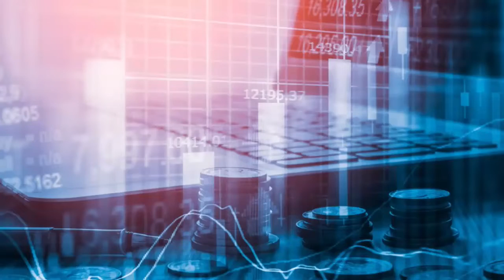Bank Company Act - The ratio of urban & rural bank branches | Informally formal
Host: Akber (AL) Hakim - An Educator, An Environmentalist, and An Entrepreneur, But A Leadership Coach by Passion. He is currently the Managing Director and CEO of Engineering Resources International (ERI) Ltd. He is the Founder and Head Coach of the Centre for Leadership (C4L) where he works as a leadership consultant and a change agent. He also serves on the boards of several organizations and is active in many others, including business chambers and trade organizations. He currently serves as the President of the Bangladesh Philippines Chamber of Commerce & Industry (BPCCI). His ‘Informally Formal' is the first English language social media platform of its kind in Bangladesh.
Over the last two decades, he has spoken extensively on the subjects of Success and Leadership across the globe and has trained thousands. A prolific speaker and a sought-after mentor, he is also a thought leader who has made it his mission to change the way the world thinks by changing the way a person thinks, one person at a time.

Guest: Anis A. Khan, former MD & CEO of Mutual Trust Bank Limited and the former Chairman of Association of Bankers Bangladesh Ltd.

ˍˍˍˍˍˍˍˍˍˍˍˍˍˍˍˍˍˍˍˍˍˍˍˍˍˍˍˍˍˍˍˍˍˍˍˍˍˍˍˍˍˍˍˍˍˍˍˍˍˍˍˍˍˍˍˍˍˍˍˍˍˍˍ
ˍˍˍˍˍˍˍˍˍˍˍˍˍˍˍˍˍˍˍˍˍˍˍˍˍˍˍˍˍˍˍˍˍˍˍˍˍˍˍˍˍˍˍˍˍˍˍˍˍˍˍˍˍˍˍˍˍˍˍˍˍˍˍ